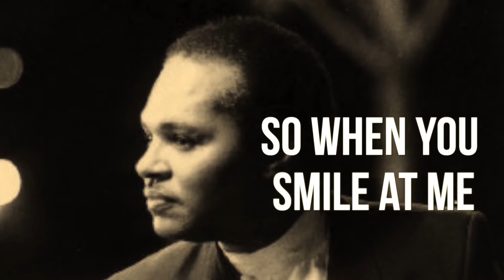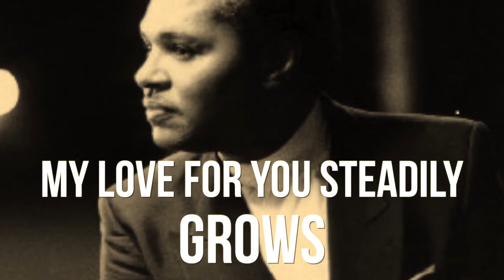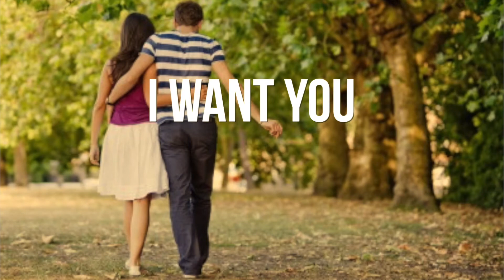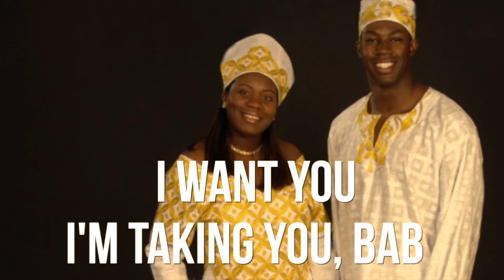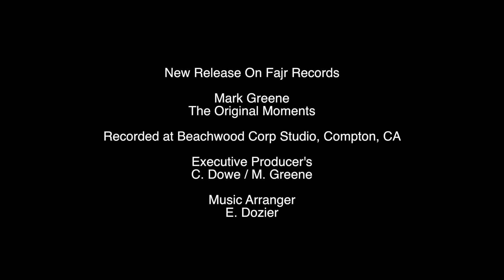Mark Greene - Not On The Outside (Updated Lyric Video)